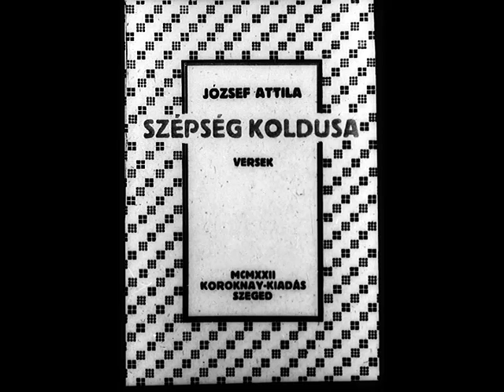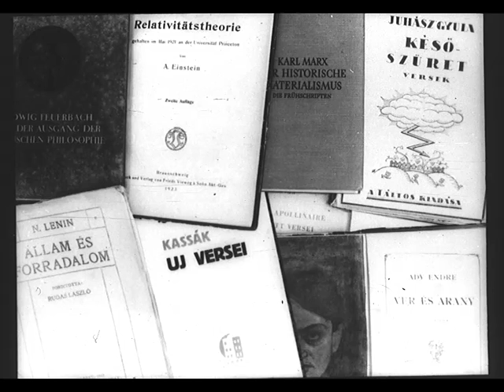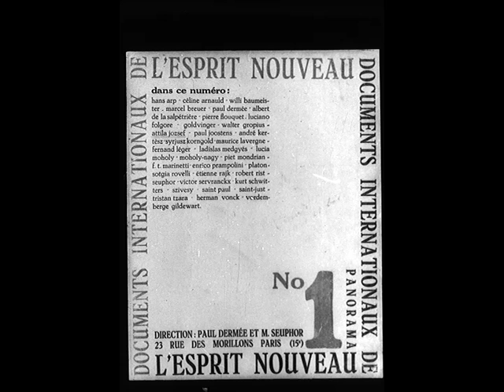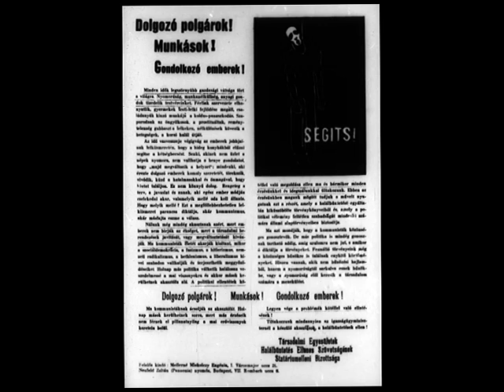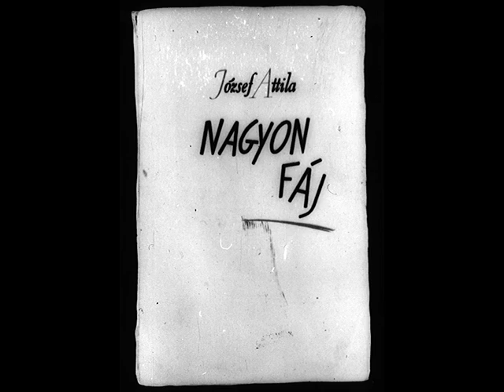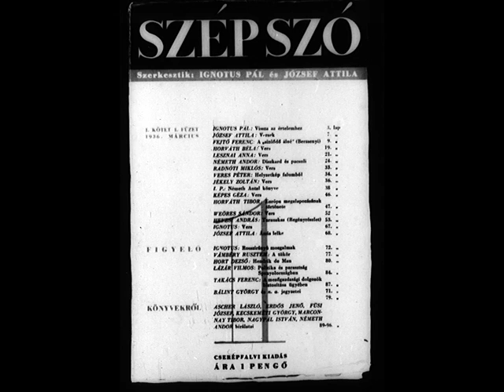József Attila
József Attila életét és munkásságát bemutató 1980-ban készült ismeretterjesztő diafilm. írta Sára Péter szerk. Ruzicska Józsefné szövegét elmondja Kozák András, Kútvölgyi Erzsébet